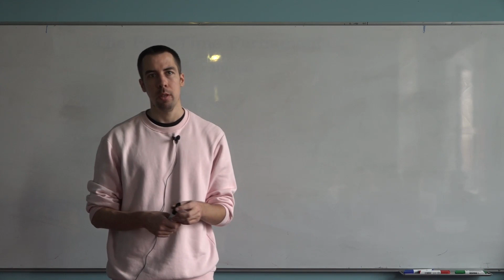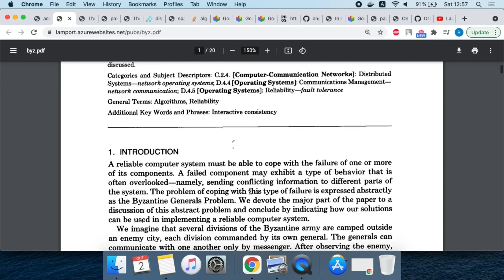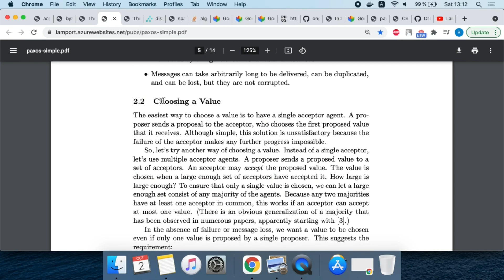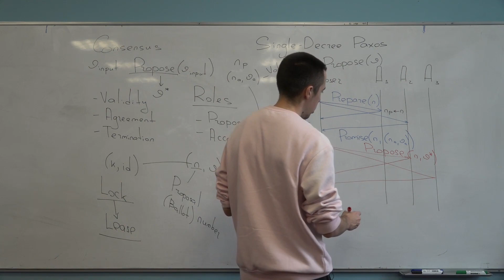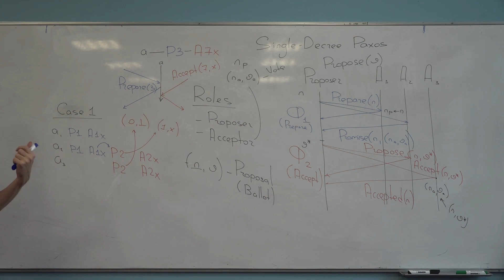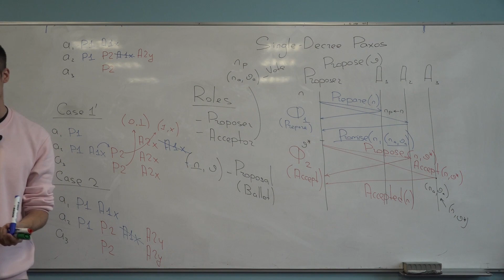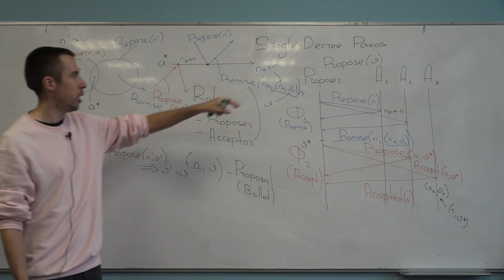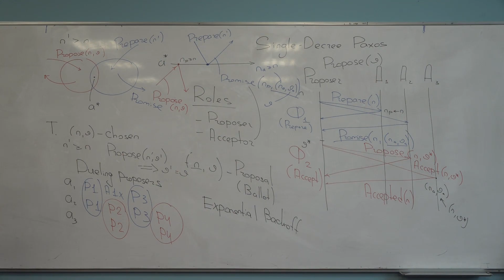TFTDS / Лекция 5 / Single-Decree Paxos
00:00:00 - Recap
00:07:21 - Part-Time Parliament
00:14:00 - История публикации
00:22:40 - Paxos Made Simple
00:24:15 - Paxos и Raft
00:31:04 - Single-Decree Paxos. Роли
00:39:15 - Формальное описание алгоритма
00:51:55 - Разбор случаев
01:07:06 - Интуиция
01:09:50 - Достаточное условие выбора
01:20:00 - Док-во свойства agreement
01:31:48 - Лайвлок: дуэль proposer-ов

Дата лекции: 2 октября 2021
Лектор: Роман Липовский
Съёмка и монтаж: Дмитрий Купцов